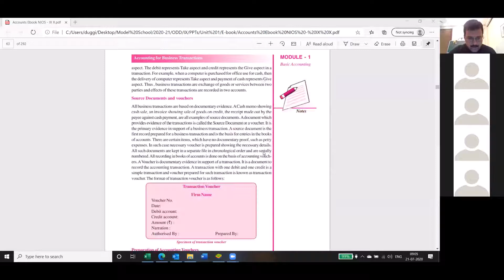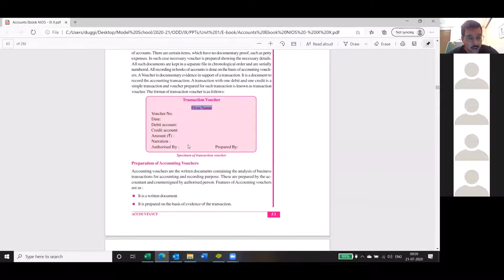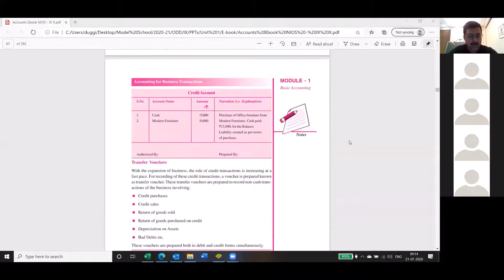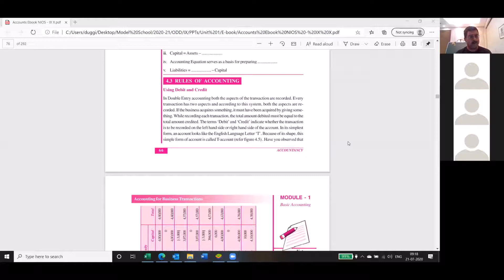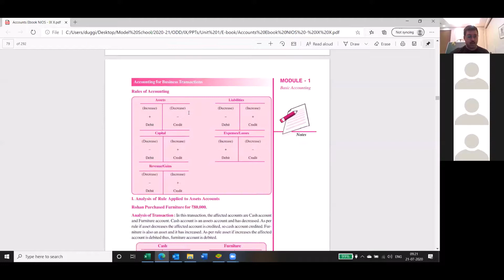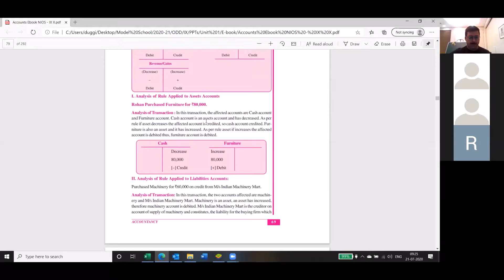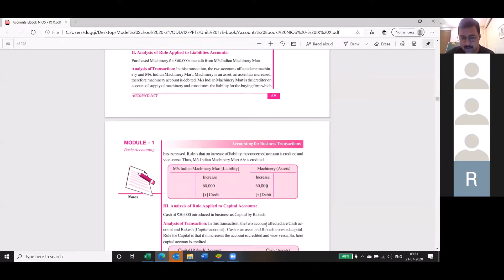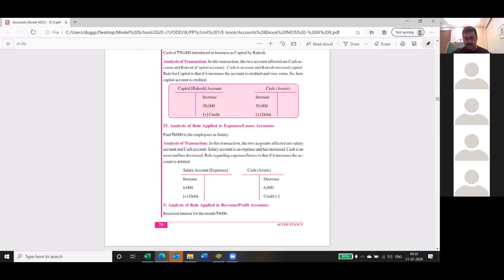Lecture 7 Debit Credit Rules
Basic rules regarding debit and credit in accounting